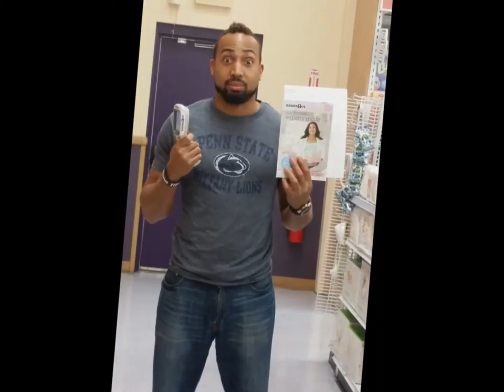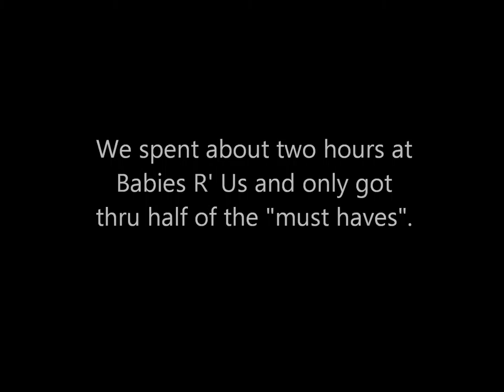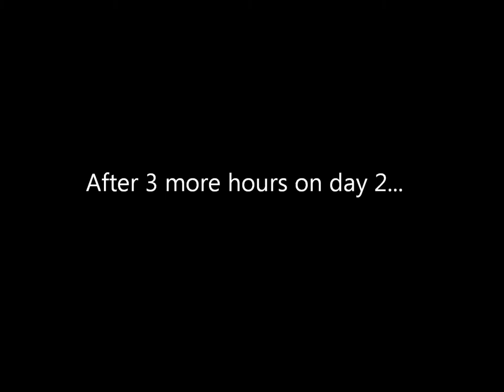Baby Hubert Registry Adventure!